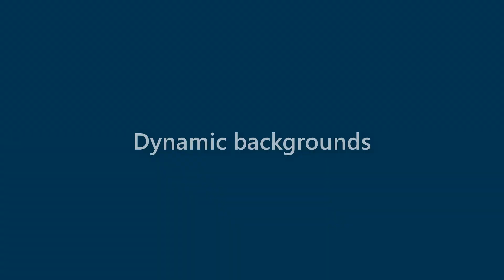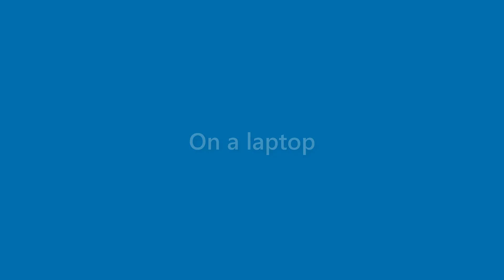Xander Ortega - appearance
Name Look - Xander Ortega - appearance. In this video we present "Xander Ortega" name look and feel in various scenarios.
This video will cover:
How does "Xander Ortega" look as a personal letterhead?
How does "Xander Ortega" look on a business card?
How does "Xander Ortega" look on a computer/laptop screen?
How does "Xander Ortega" look with different background colors?
How does "Xander Ortega" look with various fonts?